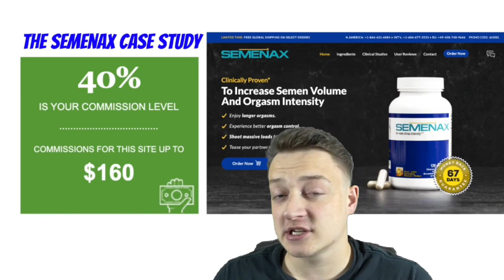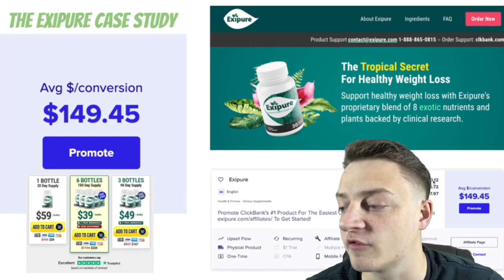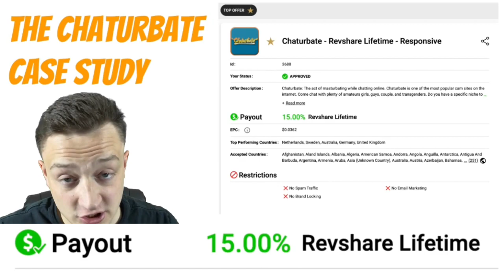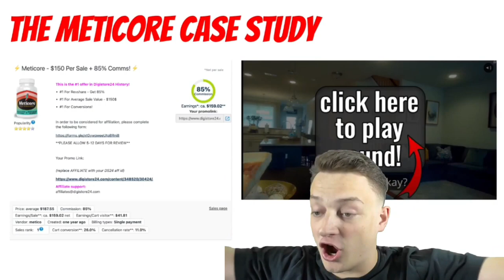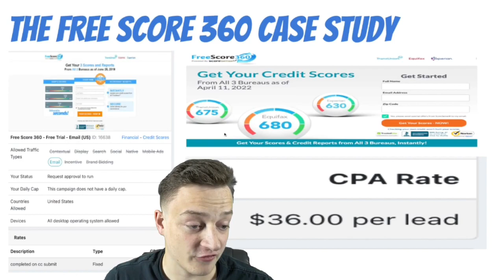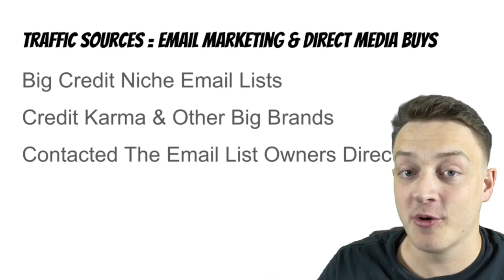Top 5 Affiliate Marketing Case Studies That Made $300k In 30 Days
I hope you like the video. We will upload all 𝐋𝐚𝐭𝐞𝐬𝐭 𝐄𝐚𝐫𝐧𝐢𝐧𝐠 𝐓𝐢𝐩𝐬 𝐚𝐧𝐝 𝐓𝐫𝐢𝐜𝐤𝐬.
𝐓𝐨𝐩𝐢𝐜𝐬 𝐂𝐨𝐯𝐞𝐫 𝐢𝐧 𝐭𝐡𝐢𝐬 𝐯𝐢𝐝𝐞𝐨
5 Tips for Making $300,000 in 30 Days
How I Made 300000 In 30 Days - Top 5 Affiliate Marketing Case Studies
Top 5 Affiliate Marketing Case Studies That Make 300000 Per Month

𝟏. 𝐅𝐫𝐞𝐞𝐥𝐚𝐧𝐜𝐢𝐧𝐠.
𝟐. 𝐒𝐭𝐚𝐫𝐭𝐢𝐧𝐠 𝐲𝐨𝐮𝐫 𝐨𝐰𝐧 𝐰𝐞𝐛𝐬𝐢𝐭𝐞
𝟑. 𝐀𝐟𝐟𝐢𝐥𝐢𝐚𝐭𝐞 𝐦𝐚𝐫𝐤𝐞𝐭𝐢𝐧𝐠
𝟒. 𝐒𝐮𝐫𝐯𝐞𝐲𝐬, 𝐬𝐞𝐚𝐫𝐜𝐡𝐞𝐬 𝐚𝐧𝐝 𝐫𝐞𝐯𝐢𝐞𝐰𝐬
𝟓. 𝐀𝐦𝐚𝐳𝐨𝐧
𝟔. 𝐋𝐚𝐧𝐠𝐮𝐚𝐠𝐞 𝐭𝐫𝐚𝐧𝐬𝐥𝐚𝐭𝐢𝐧𝐠.
𝟕. 𝐎𝐧𝐥𝐢𝐧𝐞 𝐭𝐮𝐭𝐨𝐫𝐢𝐧𝐠.
𝟖. 𝐒𝐨𝐜𝐢𝐚𝐥 𝐦𝐞𝐝𝐢𝐚 𝐦𝐚𝐧𝐚𝐠𝐞𝐦𝐞𝐧𝐭, 𝐬𝐭𝐫𝐚𝐭𝐞𝐠𝐲
𝟗. 𝐖𝐞𝐛 𝐝𝐞𝐬𝐢𝐠𝐧𝐢𝐧𝐠
𝟏𝟎. 𝐂𝐨𝐧𝐭𝐞𝐧𝐭 𝐰𝐫𝐢𝐭𝐢𝐧𝐠
𝟏𝟏. 𝐁𝐥𝐨𝐠𝐠𝐢𝐧𝐠
𝟏𝟐. 𝐘𝐨𝐮𝐓𝐮𝐛𝐞
𝟏𝟑. 𝐊𝐢𝐧𝐝𝐥𝐞 𝐞𝐁𝐨𝐨𝐤
𝟏𝟒. 𝐒𝐞𝐥𝐥𝐢𝐧𝐠 𝐲𝐨𝐮𝐫 𝐩𝐫𝐨𝐝𝐮𝐜𝐭𝐬 𝐨𝐧𝐥𝐢𝐧𝐞
𝟏𝟓. 𝐏𝐓𝐂 𝐬𝐢𝐭𝐞𝐬
𝟏𝟔. 𝐏𝐞𝐞𝐫 𝐭𝐨 𝐩𝐞𝐞𝐫
𝟏𝟕. 𝐃𝐚𝐭𝐚 𝐞𝐧𝐭𝐫𝐲